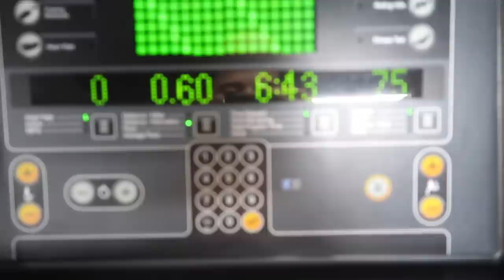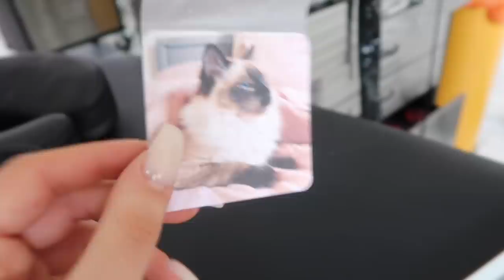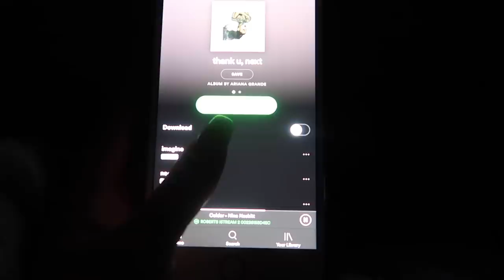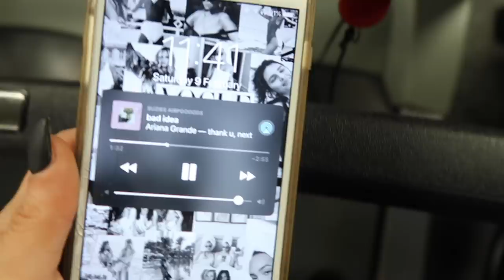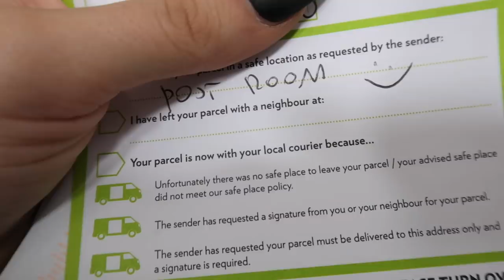MORE TATTOOS! | Weekly Vlog | Hello October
New weekly vlog where I get even more tattoos!

- LINKS -

White tshirt Topshop

Large S necklace Topshop

Black MOM jeans Topshop

Cropped leather jacket - similar

Prada backpack

Lace up heeled boots

Mini hoops with drops

Mini hoops with moons

Zara Blue MOM jeans - similar

Heeled boots - similar

Bershka body - similar

ASOS black tracksuit bottoms - similar

Valentino heeled boots

Missoma choker necklace

White bandeau top

Black ring - Lovisa - similar via ASOS

- F.A.Q -